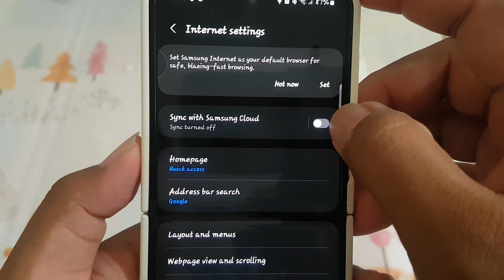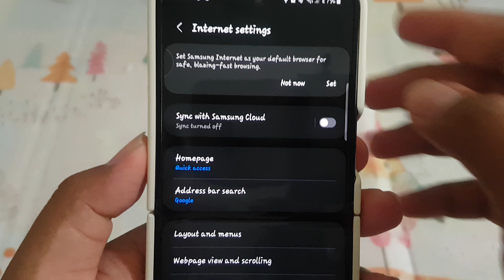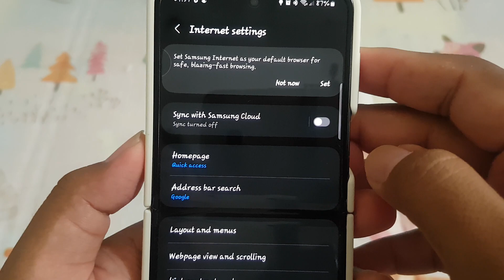SAMSUNG Galaxy Z Flip 5 Tips: How to sync or unsync Samsung Internet with Samsung Cloud (Android 14)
The SAMSUNG Galaxy Z Flip 5, powered by the sophisticated Android 14, offers users a seamless and interconnected experience through features like syncing with Samsung Cloud. In this article, we'll explore the benefits of syncing Samsung Internet with Samsung Cloud and guide you through the steps to sync or unsync on your Galaxy Z Flip 5.

Understanding Syncing with Samsung Cloud:
Syncing Samsung Internet with Samsung Cloud allows users to seamlessly access their browsing history, bookmarks, and other preferences across multiple devices. This feature enhances convenience and ensures a consistent browsing experience whether you are using your Galaxy Z Flip 5, a tablet, or another Samsung device.

How to Sync or Unsync Samsung Internet with Samsung Cloud on SAMSUNG Galaxy Z Flip 5:

**Sync Samsung Internet:**

1. **Open Samsung Internet:**
   Launch the Samsung Internet browser on your Galaxy Z Flip 5.

2. **Access Settings:**
   Tap on the three horizontal lines or the gear icon to access the browser's settings.

3. **Navigate to Samsung Cloud:**
   Look for the option related to syncing with Samsung Cloud. It is often found within the settings menu, under the account or synchronization section.

4. **Enable Sync:**
   Toggle on the sync feature to enable synchronization between Samsung Internet and Samsung Cloud. Follow any on-screen prompts to complete the setup.

5. **Confirm Sync Settings (Optional):**
   Explore additional settings within the sync menu to customize what information gets synchronized. This can include bookmarks, browsing history, and open tabs.

**Unsync Samsung Internet:**

1. **Open Samsung Internet:**

2. **Access Settings:**

3. **Navigate to Samsung Cloud:**
   Look for the option related to syncing with Samsung Cloud, often found within the settings menu under the account or synchronization section.

4. **Disable Sync:**
   Toggle off the sync feature to unsync Samsung Internet with Samsung Cloud. Follow any on-screen prompts to confirm and complete the process.

5. **Review Unsync Settings (Optional):**
   Check for any additional settings related to unsyncing and customize them based on your preferences.

Why Syncing Matters:
Syncing Samsung Internet with Samsung Cloud streamlines your browsing experience by ensuring that your preferences and data are consistent across multiple devices. This feature is particularly beneficial for users who switch between devices frequently, providing a unified and personalized browsing environment.

Tagging for Visibility:
Enhance the visibility of this article with relevant tags:

Conclusion:
The SAMSUNG Galaxy Z Flip 5, running on Android 14, offers users a seamless and interconnected browsing experience by allowing them to sync or unsync Samsung Internet with Samsung Cloud. Whether you prefer a unified browsing experience across devices or seek greater privacy, the flexibility provided by this feature ensures a tailored experience on your Galaxy Z Flip 5. Choose the synchronization option that suits your needs and enjoy a personalized and consistent browsing journey.